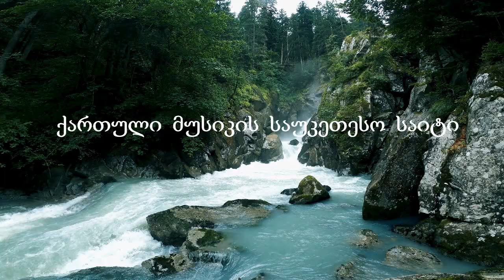ულამაზესი სიმღერა Nino Axverdashvili - Dakargul siyvaruls ნინო ახვერდაშვილი - დაკარგულ სიყარულს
kрасивая грузинская песня ♫ Beautiful Georgian song
ნ ი ნ ო   ა ხ ვ ე რ დ ა შ ვ ი ლ ი